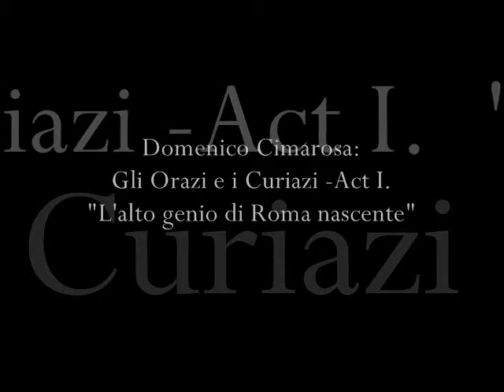"L'alto genio di Roma nascente"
Domenico Cimarosa: Gli Orazi e i Curiazi - Act I. "L'alto genio di Roma nascente"
Gino Del Signore, Giulietta Simionatto, Tommaso Spataro, Angela Vercelli
Domenico Cimarosa - Gli Orazi e i Curiazi (1952), Volume 1

Buylinks

Tracklist

  1. Domenico Cimarosa: Gli Orazi e i Curiazi - Act I. Ouverture

  2. Domenico Cimarosa: Gli Orazi e i Curiazi - Act I. "Odi O Ciel I Nostri Lai"

  3. Domenico Cimarosa: Gli Orazi e i Curiazi - Act I. "L'Alto Genio di Roma Nascente"

  4. Domenico Cimarosa: Gli Orazi e i Curiazi - Act I. "Germe d'Illustri Eroi"

  5. Domenico Cimarosa: Gli Orazi e i Curiazi - Act I. "Oh Dolce, e Caro Istante"

  6. Domenico Cimarosa: Gli Orazi e i Curiazi - Act I. "Quelle Pupille Tenere Che Brillano d'Amore"

  7. Domenico Cimarosa: Gli Orazi e i Curiazi - Act I. "Se Alla Patria Ognor Donai"

  8. Domenico Cimarosa: Gli Orazi e i Curiazi - Act I. "Scopransi I Vaghi Rai"

  9. Domenico Cimarosa: Gli Orazi e i Curiazi - Act I. "Ti Giura Il Labbro e Il Core"

10. Domenico Cimarosa: Gli Orazi e i Curiazi - Act I. "Nacqui è Ver Fra Grandi Eroi"

11. Domenico Cimarosa: Gli Orazi e i Curiazi - Act I. "Quando Nel Campo, Armato d'Acciar"